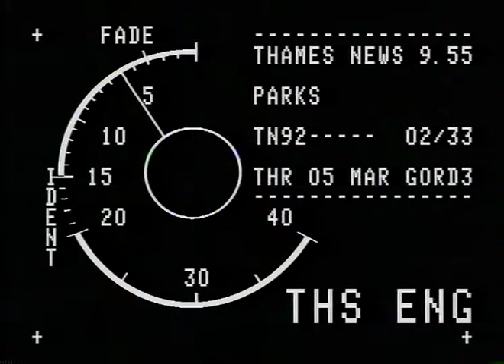TN-92-002-033.m4v | Thames News Archive Footage